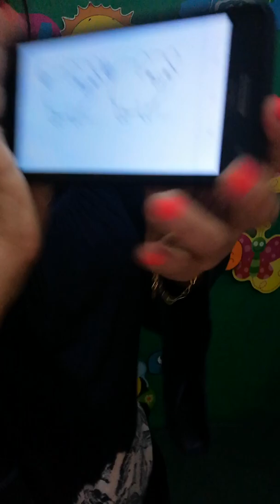Cerditos uno, dos, tres... Jueves 25 de marzo de 2021. No tengo derechos de autor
PM
Cerditos uno, dos, tres...
imprimir anexo 6  colorear los cerditos, recortar y armar el dado,, imprimir y recortar monedas de $1 peso jugar en par, tirar el dado, la cantidad que salga serán las monedas que pongas en el cerdito y ganara en 4 tiradas el participantes, contando las monedas de 1 peso según tengan.